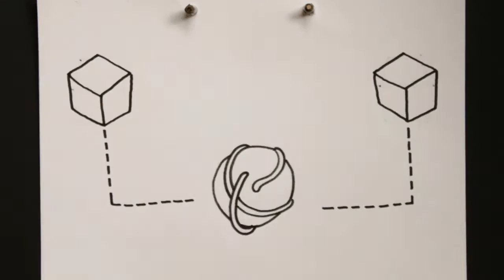Human-Object Relation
"place your creation consciously...consider the constructive human mind"
("platziere deine Kreation mit Bedacht...bedenke den konstruktiven Geist des Menschen")

Bei einem Gestaltungsprozess muss die Beziehung zwischen Objekt und Mensch betrachtet werden. Eine Kommunikation findet unausweichlich statt.

Es ist zu beachten, dass die ausschlaggebende Wirkung des Objekts auch durch die Sichtweise des Betrachters bedingt ist. (Konnotation)

Nur so ist ein zielgerichtetes Schaffen möglich.

[Animation, Schnitt: Lukas Pscheidt]